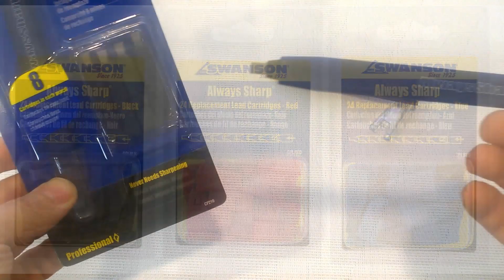Карандаш SWANSON ALWAYS SHARP 👍 Важная персона в наших мастерских! Обзор и мнение.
Один из важнейших помощников во всех наших начинаниях - это карандаш.
Как же не поделиться опытом владения )))
Возможно Вы думали именно о таком )))
Тогда смотрите ))
Я быстренько ))